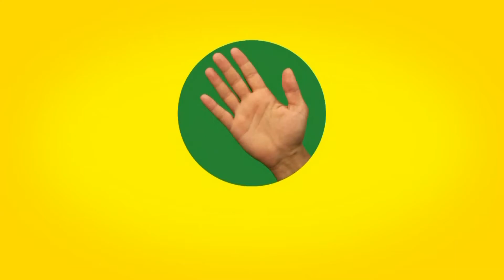SAKARYA ÇAKILTAŞLARI SSK MOSKOVA